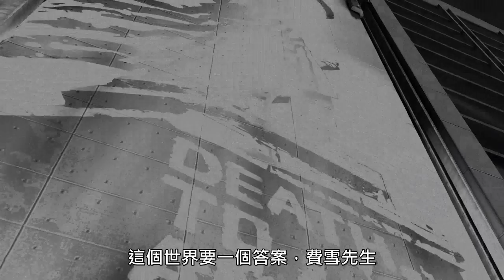Splinter Cell Blacklist《縱橫諜海：黑名單》中文版正式確認 [中文字幕] - Ubisoft SEA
// Splinter Cell Blacklist《縱橫諜海：黑名單》確定將推出 PS3 / Xbox 360 / PC 中文版，2013 年 9 月上旬發行預定

Splinter Cell: Blacklist《縱橫諜海：黑名單》描述 12 個流氓國家由於無法再容忍美國政府在他們國家內的軍事管制、聯手施壓要求美軍全面撤軍。他們策劃了一份「攻擊清單」、將依序對美國重要設施發動恐怖攻擊行動。

獲得來自美國總統的直接授權、得以使用凌駕於法律之上的非常手段，玩家將扮演身手矯健的山姆費雪、裝備他惡名昭彰的戰術裝備及夜視鏡，滲入恐怖組織核心、使用殘酷的審訊方式來獲取關鍵情報，防止未來即將發生的黑名單攻擊行動。